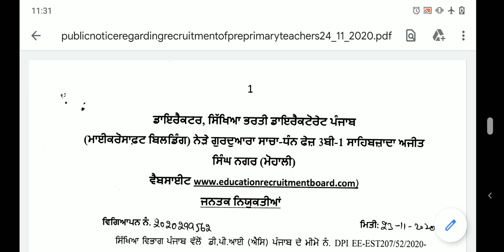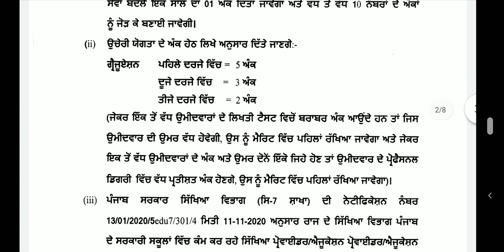ਪੰਜਾਬ 8000 ਅਧਿਆਪਕ ਭਰਤੀ🔴 NTT Based 8000 vacancy Announced